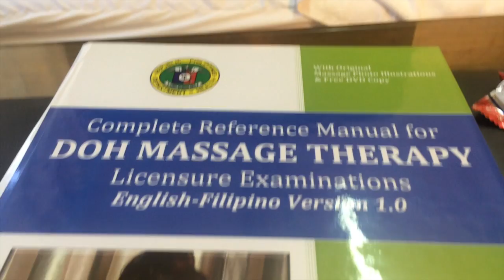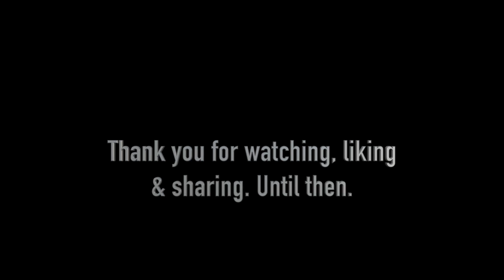How Philippine massage therapy students excel #9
This video reveals the challenges that occur during the Asian Wellness and Spa Academy mock oral/practical examinations and how the best are drawn out from each one.